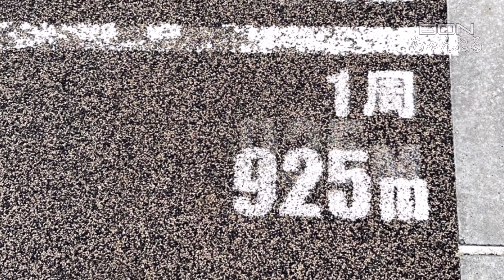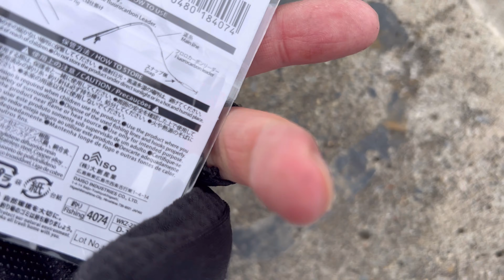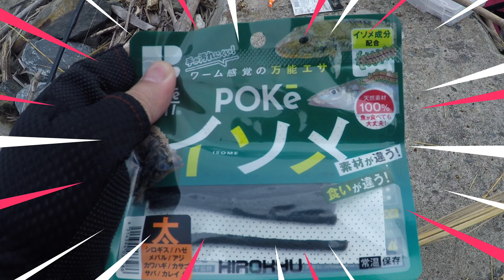【7月中旬】久慈川ハゼ釣り調査にDAISO新装備持っていった件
BONちゃんねるです。
「楽しく遊ぶ」をモットーに撮影しています。
楽しく新しい事に挑戦していきます。

久慈川釣りです。

今回はハゼがいるのかの調査が目的です。
ファースト釣果がナカジというレア回
焦るハシにも注目です。

それと初めてシーバス釣りました。

⬇️⬇️⬇️DAISO釣具⬇️⬇️⬇️

PEライン0.6号

リール#1000

フロロカーボンリーダー

ルアーロッド

撮影機材
iPhone13 pro max
iPhoneXR

USKEY ViSiON
Microphone Kit VLOG

GoPro HERO5

動画編集
VLLO Premium for iOS

OP曲 楽天家 from 騒音のない世界

劇中曲

きらめくウィークエンド from 騒音のない世界

魔王魂

無いとは思いますが